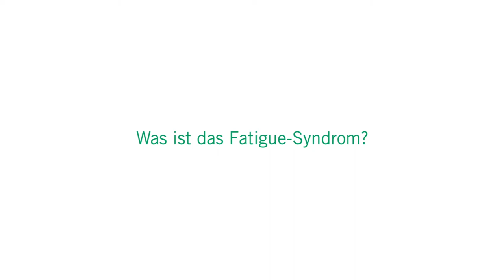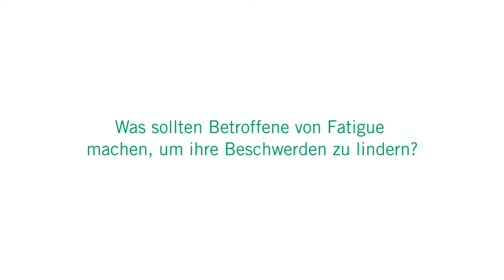Fatigue-Syndrom: 3 Fragen 3 Antworten | Asklepios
Viele Menschen leiden infolge einer chronischen Erkrankung oder während und nach einer Krebstherapie am Fatigue-Syndrom. Das bedeutet, sie sind sehr erschöpft. Auch durch Ausruhen und Schlaf ist das Ermüdungs-Syndrom nicht zu beheben.
Privatdozentin Dr. Georgia Schilling, Chefärztin der Abteilung für onkologische Rehabilitation in der Asklepios Nordseeklinik Westerland
erklärt, was das Fatigue-Syndrom ist, wie es zu diesem Erschöpfungszustand kommt und was Betroffene gegen ihre Beschwerden tun können. Das Fatigue-Syndrom betrifft Körper, Seele und Geist.